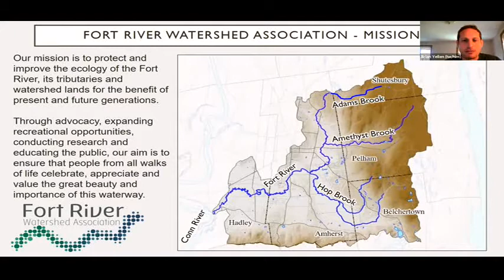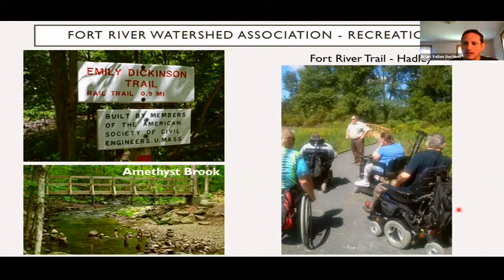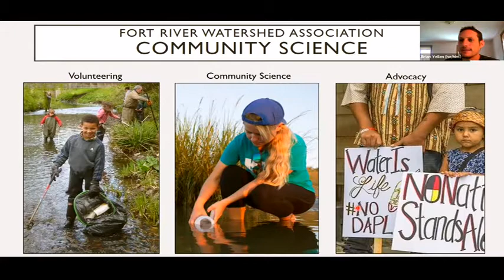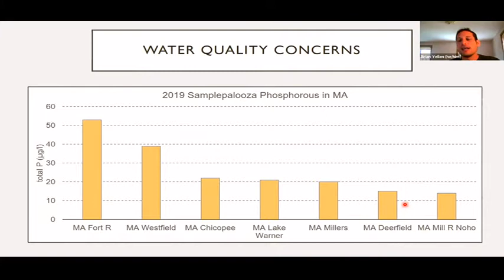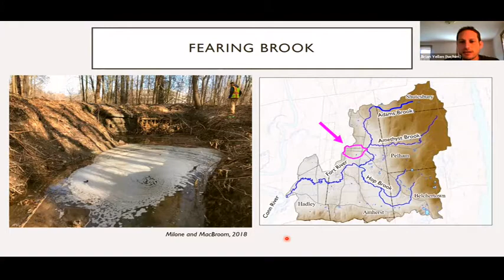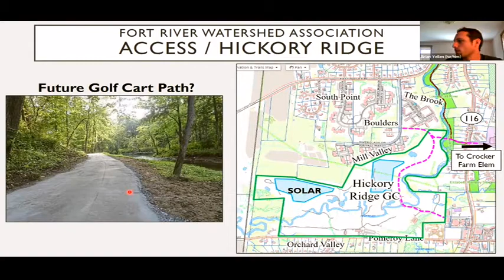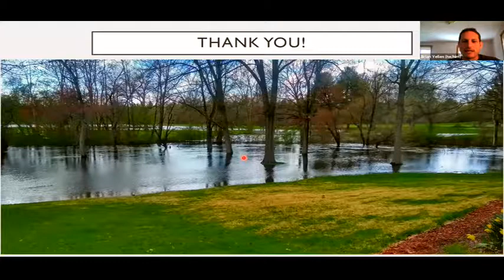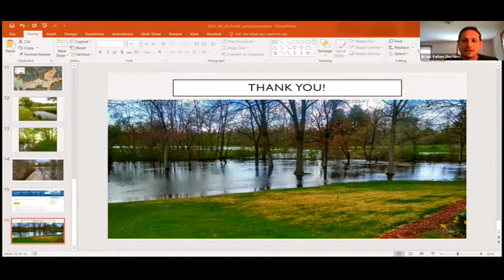DAY 1 PRESENTATION 2 BRIAN YELLEN FORT RIVER WATERSHED